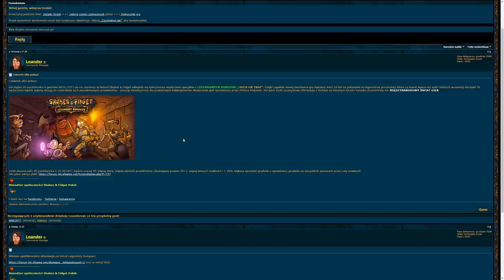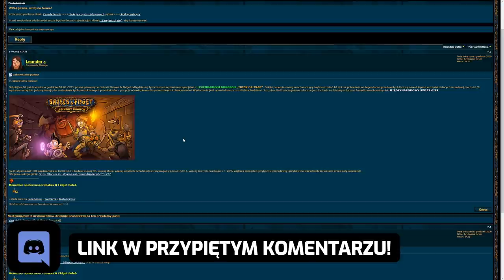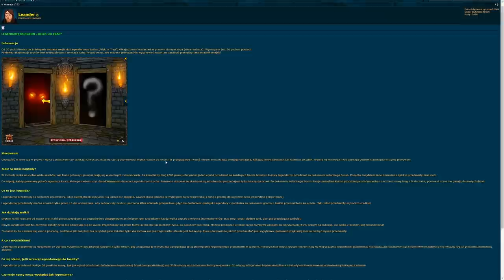JAK DZIAŁA NOWY LEGENDARNY LOCH I CO DAJE, AKTUALIZACJA HALLOWEENOWA! - SHAKES & FIDGET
Siemanko!
W dzisiejszym odcinku omówienie mechanik jakimi rządzi się nowy Legendarny Loch, który został otwarty z okazji Halloween!
Miłego oglądania!

PRZYDATNE LINKI:
► W40INT - W40.SFGAME.NET
► S39PL - S39.SFGAME.PL
► S38PL - S38.SFGAME.PL
► W37INT - W37.SFGAME.NET
► S37PL - S37.SFGAME.PL